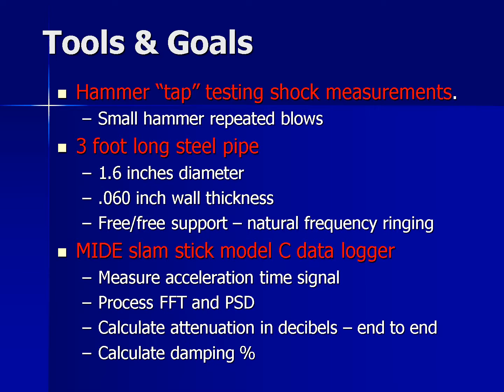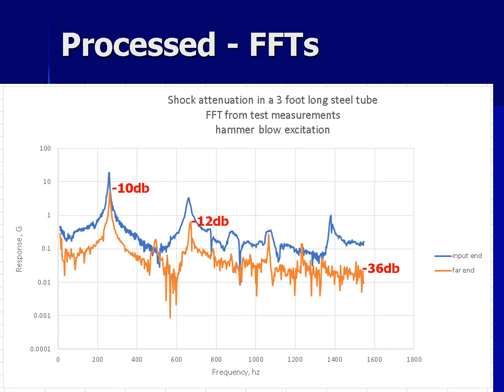Shock Damping and Attenuation testing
Desktop experiment to measure the damping in a steel tube struck by a hammer. Use the result in FEA dynamics analysis.